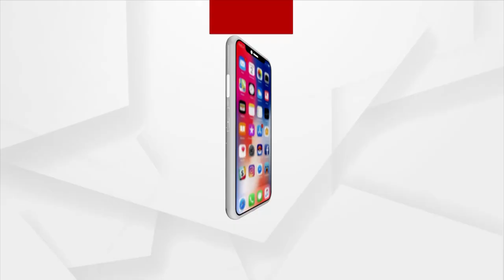Argus Super Photo League-2023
ଦେଖନ୍ତୁ ୨୬ ଅଗଷ୍ଟ ସନ୍ଧ୍ୟା ୫ଟା ୩୦ ରେ